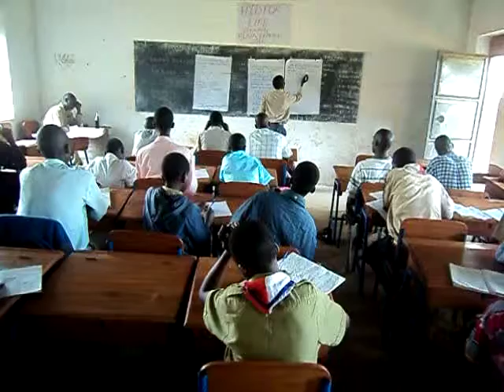Uganda_Scouts_Food_For_Life_Training_Busia_1.AVI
Uganda Scouts Association conducts a Food For Life Training in Busia District that is aimed at eradicating hunger in the community by training the Scouts in the best Farming and Entrepreneurial skills, other districts have benefited from the same program and Scouts are committed to being on the forefront in community development issues